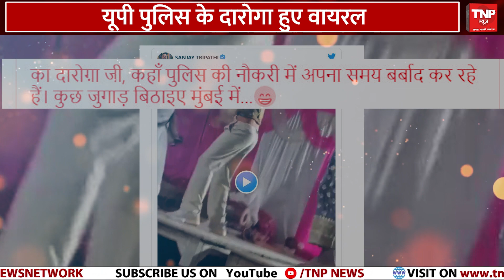दारोगा जी का जबरदस्त डांस हुआ सोशल मीडिया पर वायरल, ट्विटर पर लोगों ने ली चुटकी || TNP NEWS